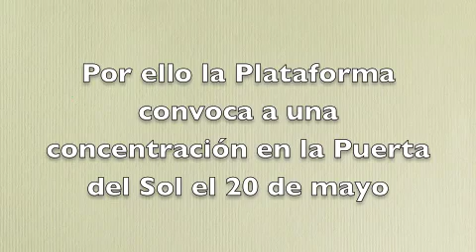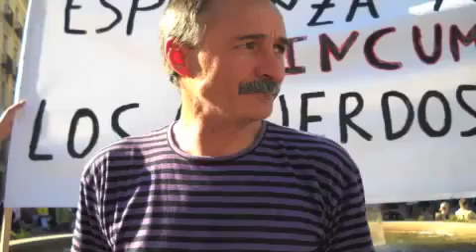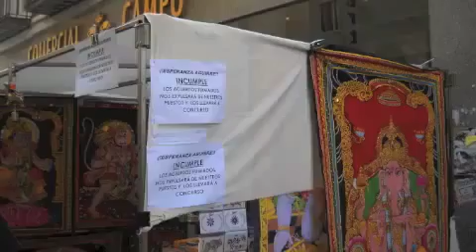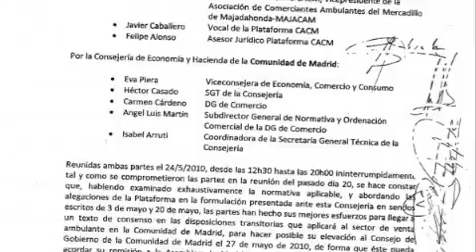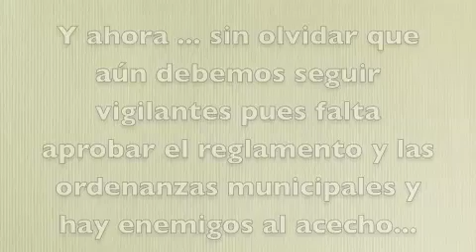2videofiesta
Proyecto nuevo